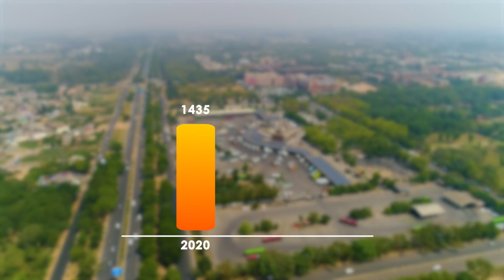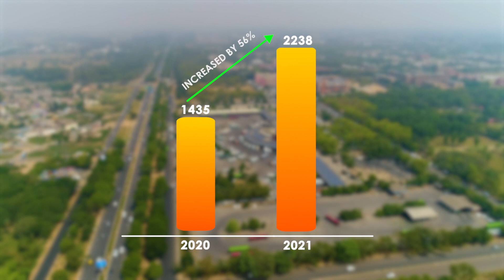Star Rating for Garbage Free City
It was Gandhi Ji's dream and our Hon'ble PM's vision to create a 'Swachh aur Sundar' Bharat! And Swachh Bharat Mission Urban-2.0 is a step forward in that direction. A total of 147 cities have achieved 1-star rating, 143 cities have reached the benchmark of 3-star cities and 5 cities have achieved 7-star city ratings in 2021! The day is not far when every city in India will be a 'garbage-free city'!